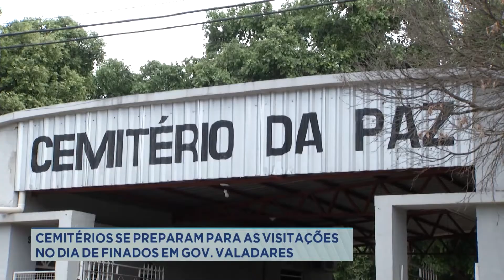Cemitérios se preparam para as visitações no dia de finados em Gov. Valadares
Há menos de uma semana para o dia de finados, os cemitérios se preparam para as visitações. Em Governador Valadares, limpeza e organização já é feita. De acordo com o departamento responsável por esses espaços na cidade, as visitas serão realizadas seguindo as medidas de enfrentamento ao novo coronavírus.

Reportagem - Nathan Goulart

Entrevistado - Jurandir Almeida Nicolau
Dir. Dpto. Funerário - Gv

Imagens - José Luiz Ramos